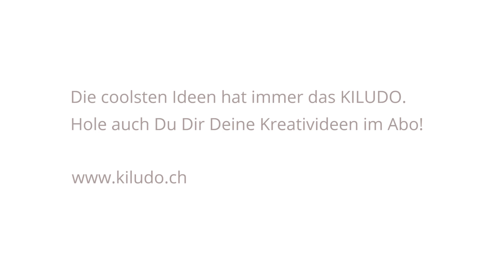KILUDO Basteln für Kinder: Schlagzeug selber basteln - Upcycling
Wir haben mit den KILUDO-Kids ein Schlagzeug aus einfachsten Materialien gebastelt - und dieses dann auch gleich einem Schlagzeuger zum Testen gegeben. Viel Spass!

Diese und weiter musikalische Bastelanleitungen findest Du in unserem Spezialmagazin "Musik und Instrumente"

Melde Dich jetzt für unseren Newsletter an und erhalte ein Bastelmagazin gratis!

DIE KREATIVPLATTFORM FÜR KINDER
Mit einfachen und coolen Ideen zum Basteln, Spielen und Experimentieren.
Für Dich und Deine Kinder von 3 bis 10 Jahren.
Von Kindern ausgewählt und getestet.